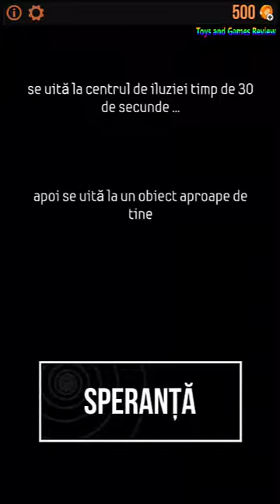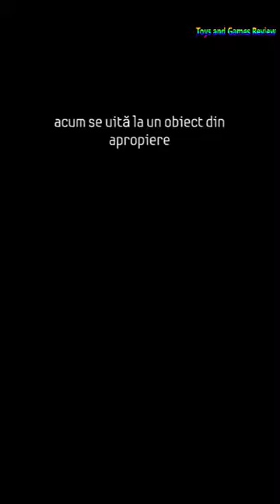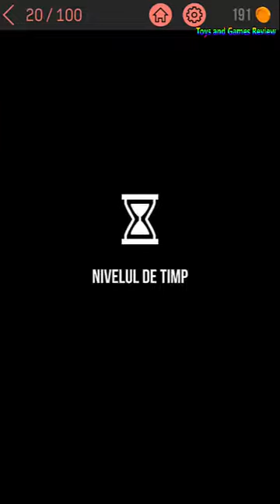Optical Illusions Android gameplay 2017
✌About This Game:Spiral optical illusions is a fun game that can produce optical illusions. Illusions will make you see the objects around you deformed into different shapes, depending on the illusion. Friends and family are also amused once you try the app. To make the spiraling illusions spiraling more fun, the spiral game shooter game is included to allow you to get new illusion effects. Levels of passage on the spiral Shooter game in order to reach the ultimate goal of getting all the illusions effects.

Choose an illusion (initially only the top is available), then get your mobile device (phone or tablet) approximately 25 cm in front of your eyes, then follow the instructions on the game, guide you through the process, and provide tips on To how to improve the visual effect. Once the spiral visual effect begins its movement a counter must show in the center of the screen the remaining time you should keep looking at the screen of the mobile device. 30 seconds is a quantity of time that I tested and works well on most of the devices I used during the test. During the 30 seconds you can focus on different modes on the screen, no way you focus your eyes on it should be fine to reach the expected goal after the counter reaches zero. Once the time is over, then look at an object around you in a middle distance, then you should be able to see the effects of optical illusions. If you have not touched the effects seen, you can respond to the way the result was the try in the game, and additional tips are presented in such a case.

Spiral Shooter game
This fun game is a wonderful casual game that is included to match the theme of the game and give it the chance to unlock new spiral optical effects. The goal is to throw the set of original balls at the center circle, but be careful as if the 2 balls touch then you lose. The circle rotates both in the clockwise and counterclockwise direction, it can change the direction at any moment, and the speed has to vary. You have to find your own strategy in order to get rid of all the balls given at the beginning of each level. Each level must not contain a random move but must keep the same set of moves each time the user plays the same level. Some features of the game:
100 levels. When adding some new spiral visual effects, a certain level can be added too.
Single push controls. Press anywhere on the screen, but on the center circle. As you press on the screen a ball will be shot.
The casual play style. Close the game at any level you play. The last unlocked level is kept this way forever.
Simple minimalist graphics. Simple to avoid distracting you from your real goal.

Also, remember that the goal of moving over the levels of play, besides getting fun of playing it, is unlocking new visual illusions. Click on any visual illusion stuck in order to get to know how many levels you have to pass to get a new optical illusion available.

We hope you enjoy the app. Keep in mind our note about stroboscopic sensitiveness images.

We appreciate any feedback that helps us improve the app. Your ideas are welcome. Ratings, reviews, and emails are also welcome.